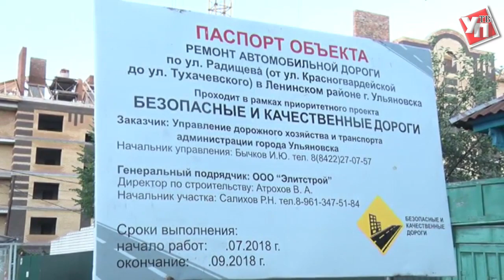Те самые 18 см. На Радищева рабочие удержат трамваи на рельсах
На улице Радищева начался ремонт дорожного полотна. Рабочие уже уложили почти 100 метров нижнего слоя асфальта недалеко от остановки «улица Тухачевского».